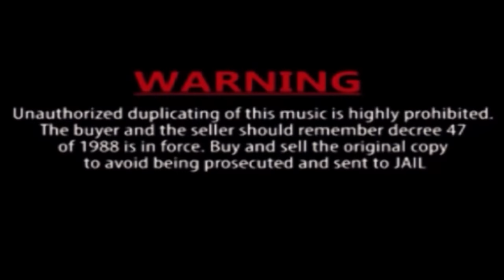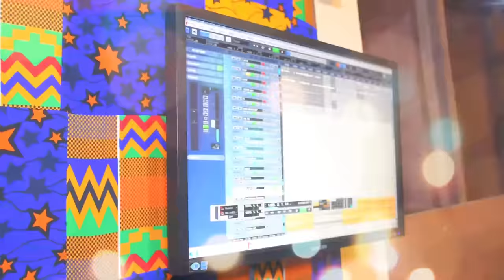Evang. Moses Diamond - EBIO PROPER